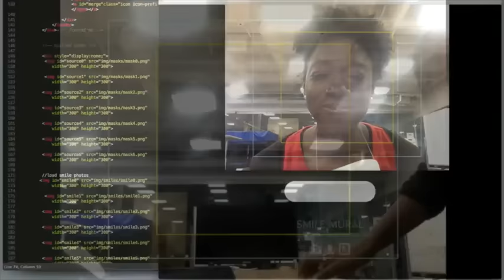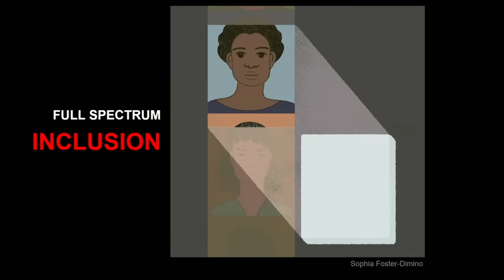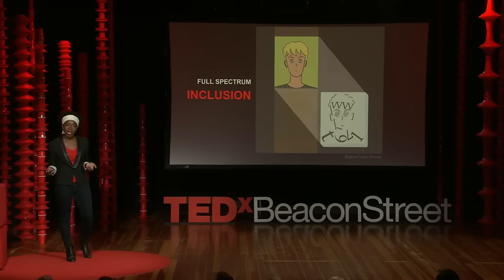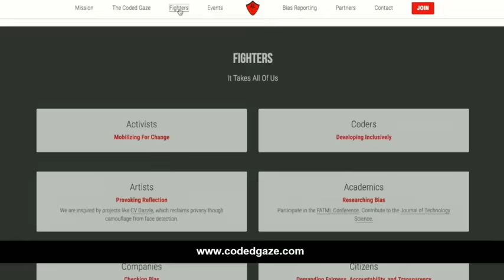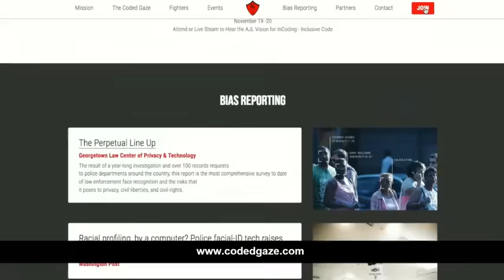Joy Buolamwini How I'm fighting bias in algorithms.